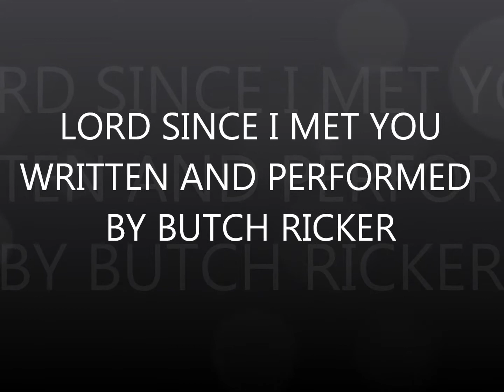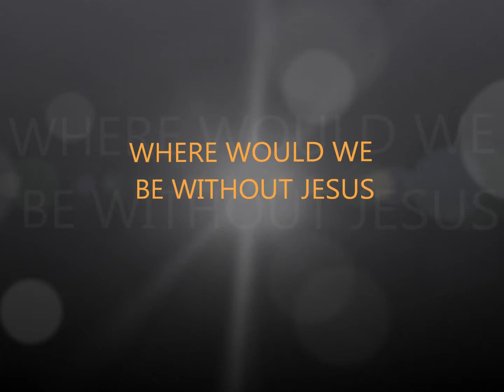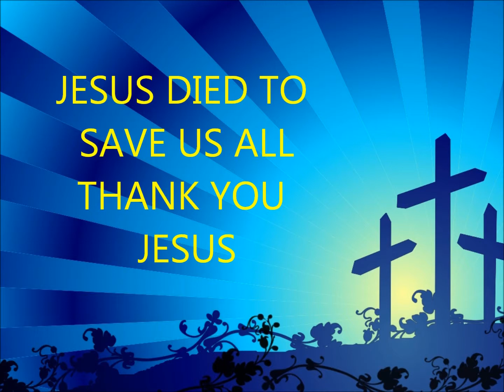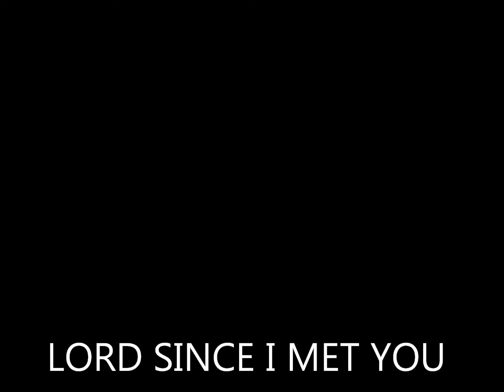LORD SINCE I MET YOU.avi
WRITTEN AND PERFORMED BY BUTCH RICKER